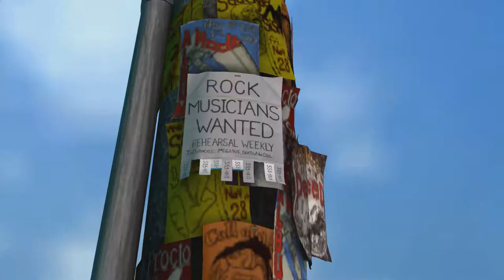Comienzos Humildes - Rock Band™ 3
Comienzos Humildes

Rock Band™ 3 - Wii

Emulated in computer with Dolphin Emulator